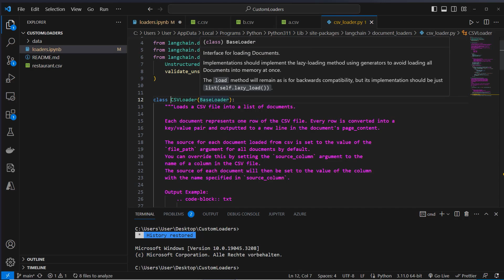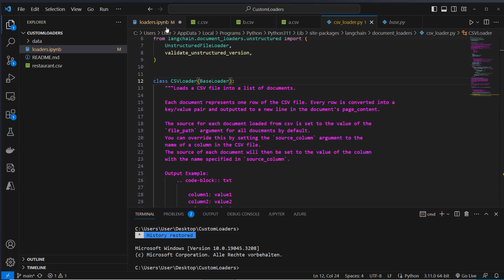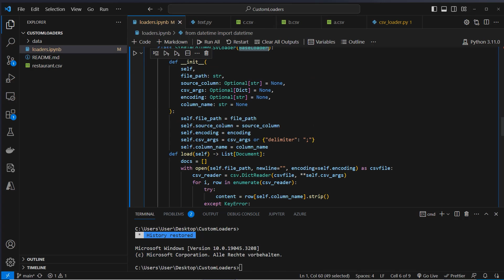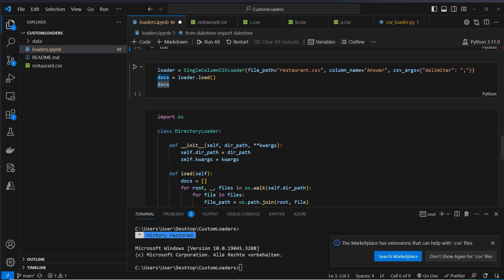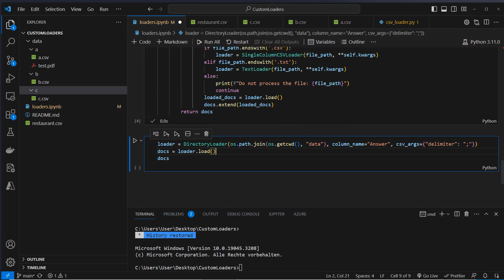LangChain - Custom Loaders with a Strategy Pattern - Recursive Directory Loader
In this video I will show you how you can create a custom data Loader that loads text and csv files from directories.